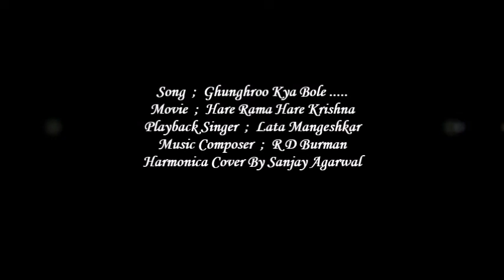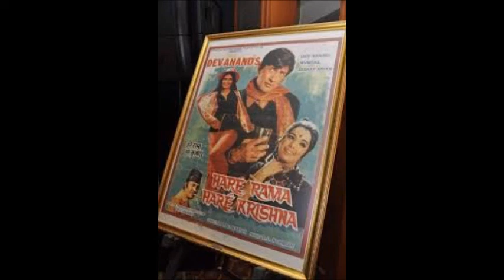Ghunghru Kya Bole - Harmonica Cover By Sanjay Agarwal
Sharing a Lata - Pancham classic melody from the movie Hare Rama Hare Krishna on harmonica .